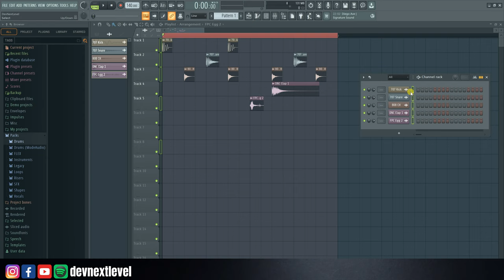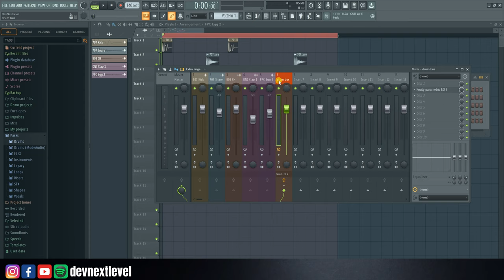Bus | FL Studio 21 | Music Production Course (HINDI) | Lecture 11